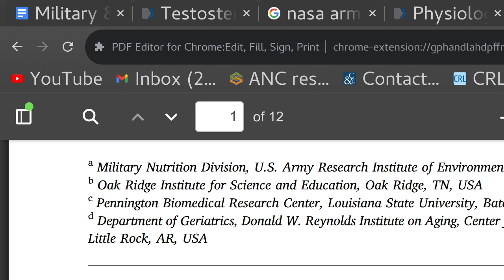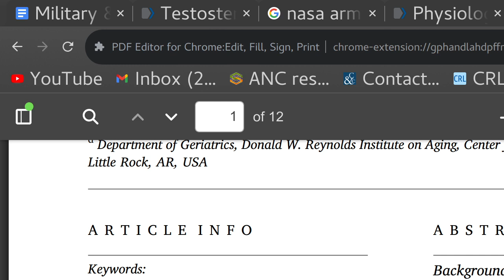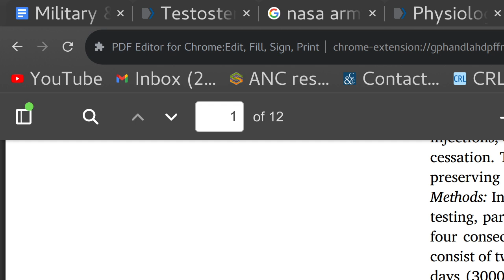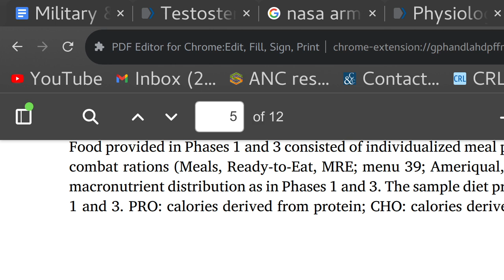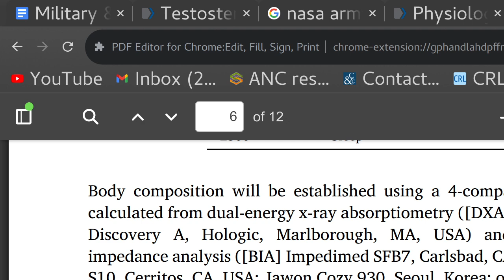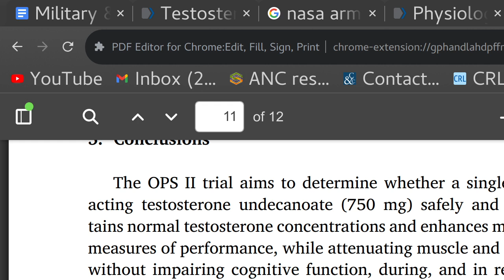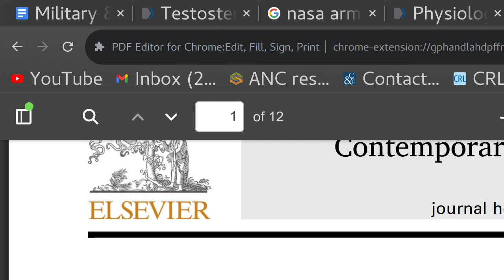Army Rangers NASA 750mg Testosterone Study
TRT For Warriors Reviews NASA Army Rangers Testosterone Study 750mg